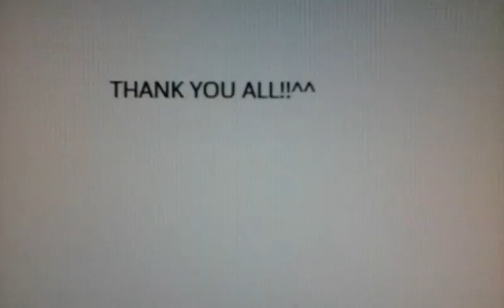REACH TO 1000 SUBSCRIBERS!!!!!^^🎊🎉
Thank you all, I couldn't done it without you all, this is a great day ever & you guys are Awesome!!!^^

Music "Scenario By SABOTEN"